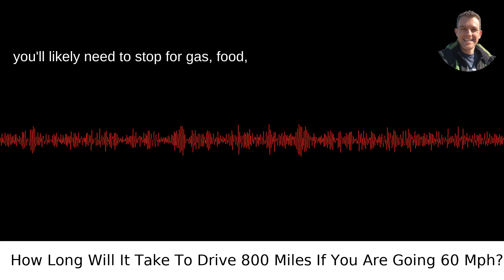How Long Will It Take To Drive 800 Miles If You Are Going 60 Mph?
I answered this question on Quora My video answer to the question: How Long Will It Take To Drive 800 Miles If You Are Going 60 Mph?